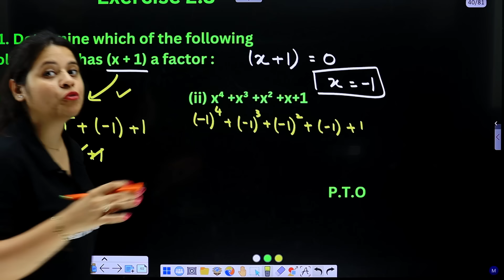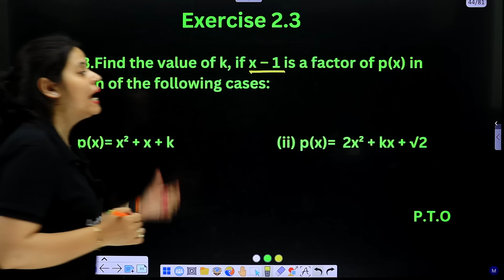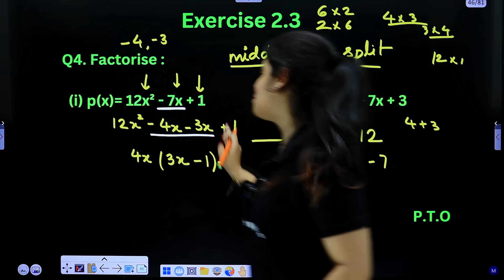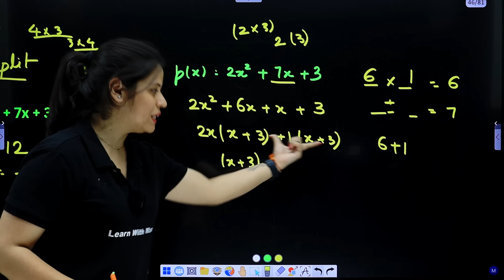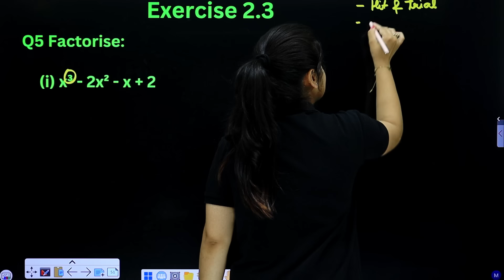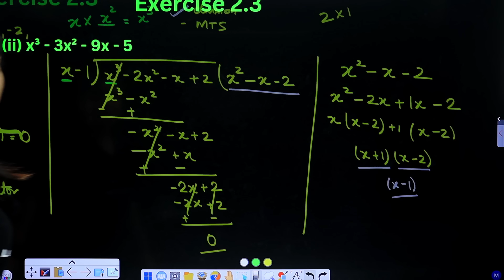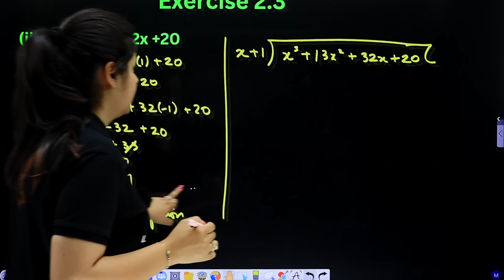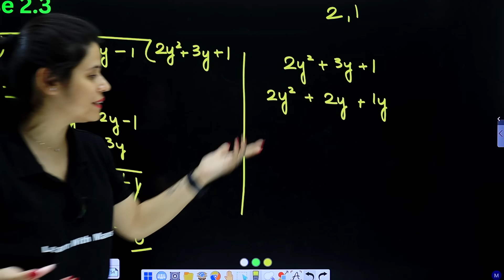Polynomials | Exercise 2.3 | Chapter 2 | SEED 2024-2025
Educart Class 9 Question Bank

This is a solution video for Class 9th Maths Chapter 2 Polynomials exercise 2.3 from NCERT book for students for Batch SEED 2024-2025.